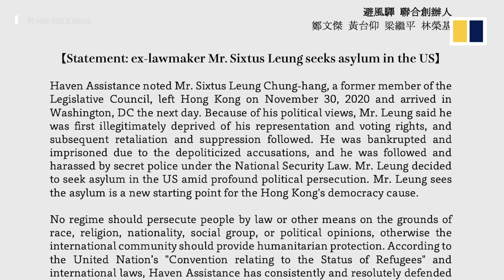Former Hong Kong opposition lawmaker Baggio Leung seeks asylum in the US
Former Hong Kong opposition lawmaker Sixtus Baggio Leung Chung-hang has fled to the US and is now seeking political asylum.

Haven Assistance, a group helping exiled Hongkongers, issued a statement on December 11, 2020, announcing that Leung left Hong Kong for Washington on November 30. He was not barred from leaving the city since he isn’t facing criminal charges.